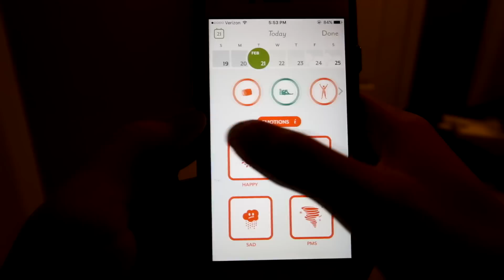PERIOD TALK WITH GIRLFRIEND!!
GABRIELLE'S NEW CHANNEL!

Checkout Clue!

Today we talk periods... and I learn how to use a tampon... enjoy!

LIMITED TIME MERCH! (RUBBER DUCKY!)

CHECKOUT MY CLOTHING BRAND!

PLEASE CHECK ME OUT ON FACEBOOK!

Jack Brinkman
1320 E. Kingsley Suite C.
Springfield, Missouri
65804
started with a camera started losin focus the money just a bonus love a drug been mixin up the doses love me in my lowest move the people moses
jack brinkman gabrielle moses girlfriend boyfriend period talk challenge prank gone wrong things girls do guys find attractive and or cute love hate turn ons offs